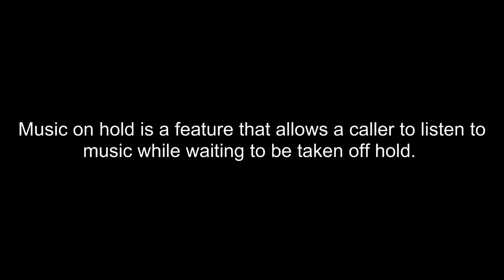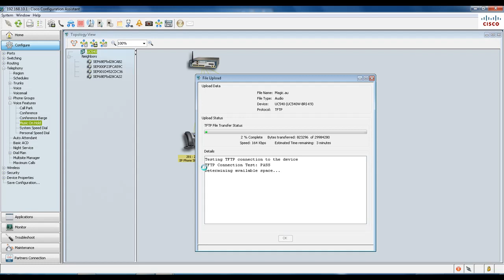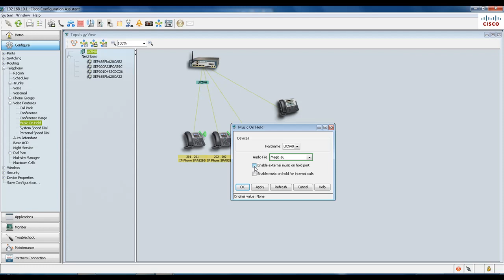CCA Music on Hold Tutorial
Music on hold is a feature that allows a caller to listen to music while waiting to be taken off hold.